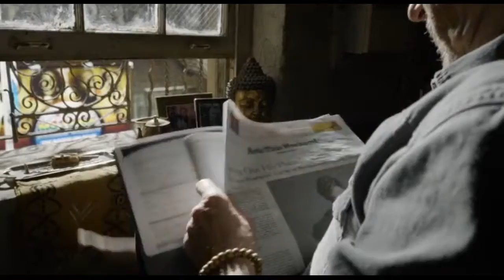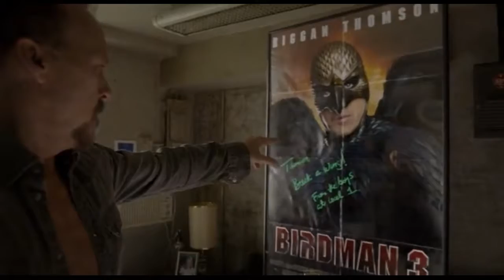Сансара (Saṃsāra)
Альтернативный тизер к фильму "Бёрдмен" (Birdman) 2017 года на композицию Rickey F — Сансара